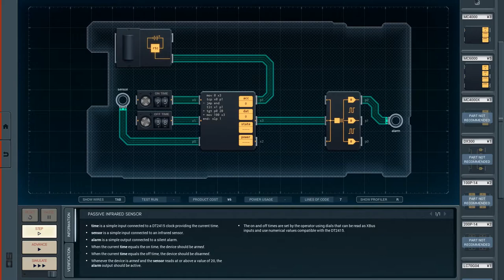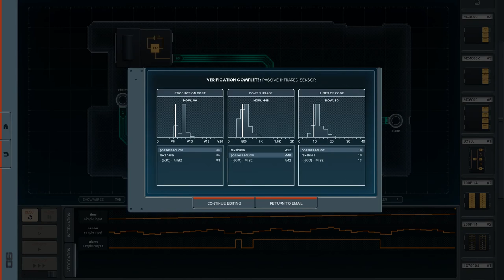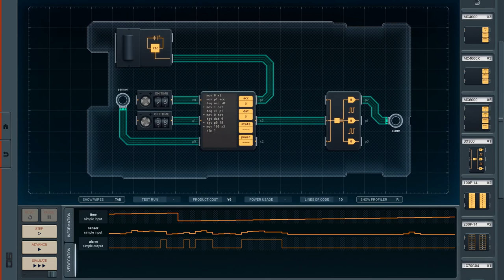Shenzhen I/O [8] Passive Infrared Sensor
I fought that tcp instructure for a while there. I don't know what was actually going wrong there, except maybe that there's something about the bus that I don't understand.